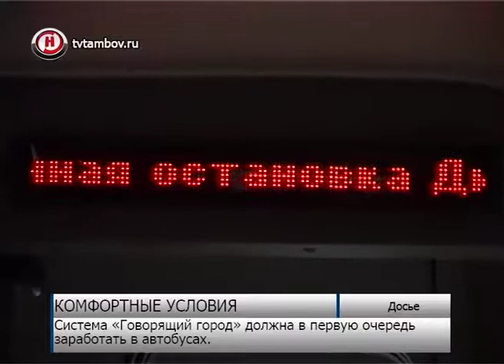В Тамбове появится система связи незрячих с водителями автобусов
Для людей с ограниченными возможностями здоровья создаются все условия для комфортной жизни. Особое внимание уделяется общественному транспорту.